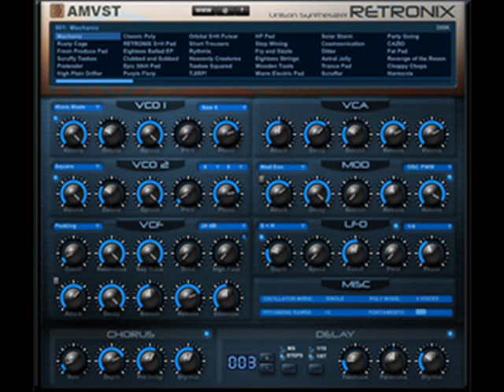Retronix - Free VST synth - GuapitaMusic.webs.com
Retronix - Free VST synth

DESCRIPCION:

Sintetizador de Estilo retro analógico / Wavetable
sintetizador unísono.

- El sintetizador viene con 2 x 5 osciladores y uno de ellos cuenta con un modo de tabla de ondas con 135 ondas.

- El filtro tiene un overdrive, seguimiento de tecla, envolvente ADSR y un pase extra alto filtro para filtrar las frecuencias bajas no deseadas.

Fruity loops samples live packs ableton plugins vsti cubase rewire reason refill magix music maker soundpools presets tutoriales componemos Guapita Music Sound Dvd "FL Studio (Software)" "Minimal Techno (Musical Genre)"